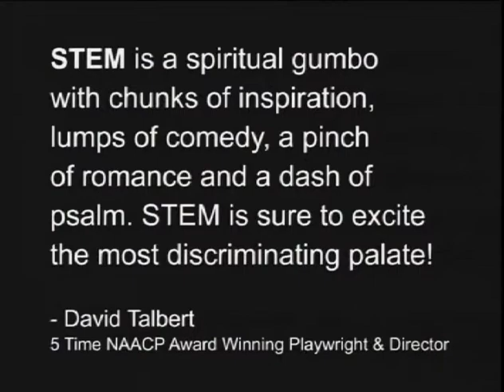Maura Gale - Excerpts from a reality based stage play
Twitter.com @ MauraGale
Facebook.com/MauraGaleMauraGale
Facebook.com/MauraGaleMotivates
LinkedIn.com/Maura Gale